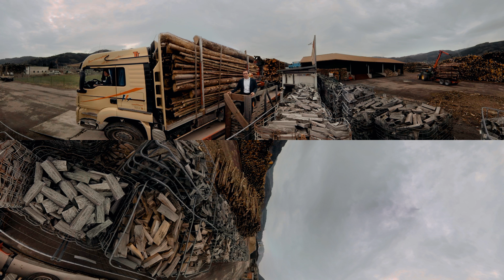360° video - Discover Leoben’s Biomass Logistic and Trade Centre (BLTC)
This 360° video presents an opportunity to virtually explore the Biomass Logistic and Trade Centre (BLTC) in Leoben, in Styria, Austria.

The concept of the BLTC is brought to you by Dr. Christian Metschina, Head of Energy at the Styrian Chamber of Agriculture, who has worked on the BLTC concept in order to promote sustainable bioenergy use in Austria.

A special thanks goes to LK Steiermark, Waldverband Steiermark Gmbh and Biomassehof Leoben for their collaboration in creating this video.

This video was developed in the context of the BioRES project which aims at introducing the innovative concept of Biomass Logistic and Trade Centres (BLTCs) in Serbia, Croatia and Bulgaria based on international cooperation with European technology leaders. The BLTCs, as regional hubs, will help increasing local supply and demand for woody bioenergy products.

BioRES has received funding from the European Union’s Horizon 2020 Research and Innovation Programme under grant agreement No 645994.